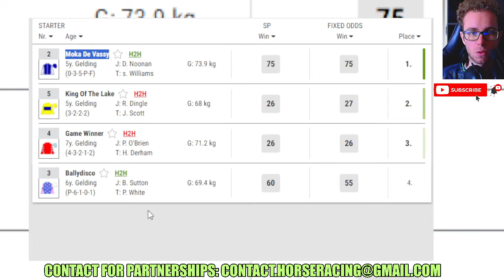Moka De Vassy wins at Taunton 12 30 2023 Horse Racing RESULTS Bet